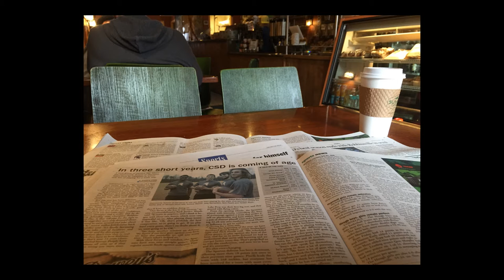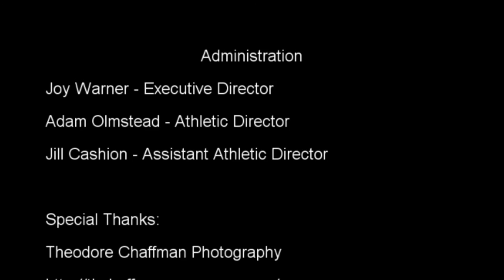2015-16 Community School of Davidson Football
"The Boys of Fall"